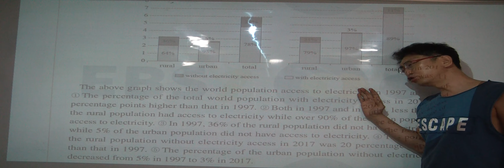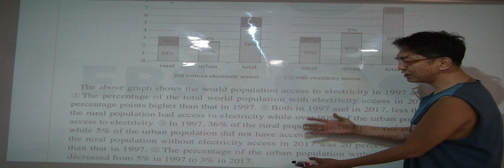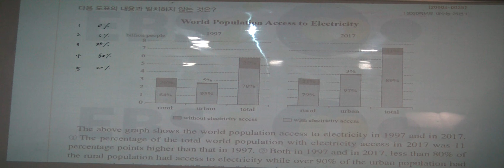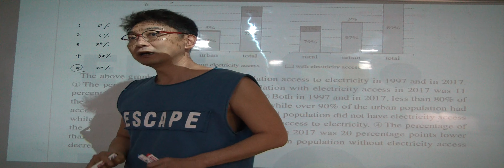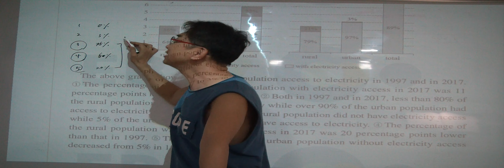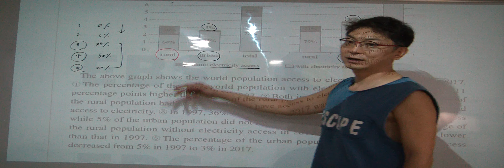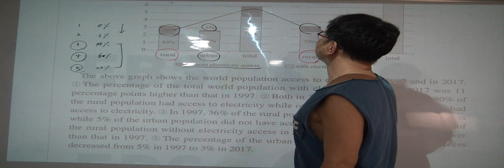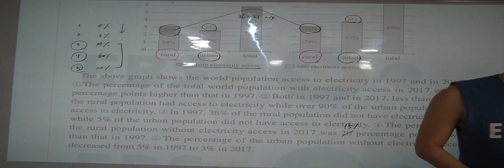특례영어 하지석쌤의 2021 수능특강 7강 Gateway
7강 GATEWAY